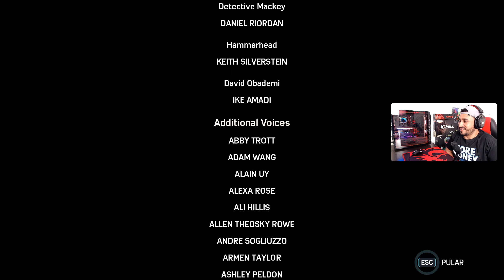SPIDER MAN PC SÉRIE (VEI, SÓ ASSISTE! FINAL ÉPICO) EP27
Caso queria me ajudar com alguma contribuição:
PIX
Banco: NuBank
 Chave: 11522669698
Alberto Fernandes

Obrigado pelo seu apoio, deixe nos comentários algo q queira ver no canal.

-CPU em OC a 4.8 Ghz
-Game no SSD
-Versão do game: Beta

Case: Sharkoon TG5 gamer red
Motherboard: MSI Z370 Gaming Plus
CPU: i7 8700k 3.7Ghz(4.7Ghz Turbo Boost) 6 cores and 12 Threads
Water Cooler: DeepCool Castle 280mm RGB.
Graphics Card: RTX 2070 Super Inno3d Ichill Ultra
Ram Memory: 16GB (4x4GB DDR4 2400Mhz/ XMP OC 2666Mhz)
SSD: Kingston SSD Now 240GB
SSD: Netac Sata 1TB (For Games)
HD:Seagate Barracuda 2TB 7200Rpm
PSU: Gigabyte G750H 750w 80 Plus Gold.

Painel: LG 29UM69G Ultrawide 2560x1080,FreeSync, 1MS, 75 Hz.
Mouse: Logitec G203
Keyboard: Redragon Vata K580 RGB switch blue.
Headset: Redragon Zeus 2
Joystick: Xbox one wireless control
Mic: Fifine k669
WebCam: Logitec c920 pro

Drive version Graphics Card: Nvidia 516.94
Capture with OBS
Windows 11 Pro  versão 21H2